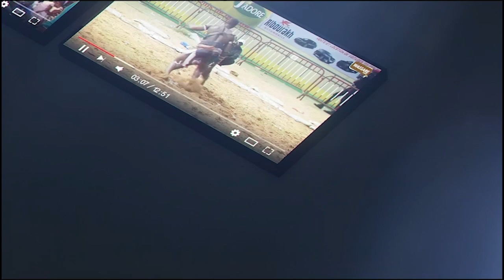Balla Gaye 2 vs Boy Niang 2, Père Bourkhane est catégorique ''Lamb ji sama lamb la Balla day...''